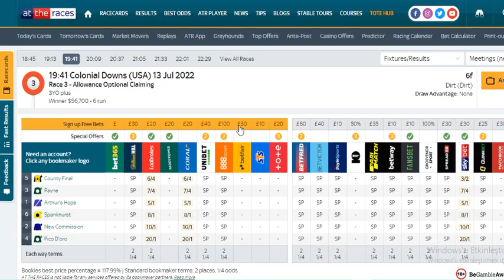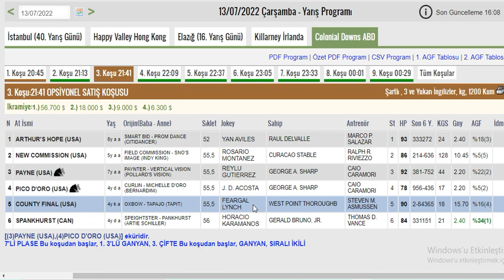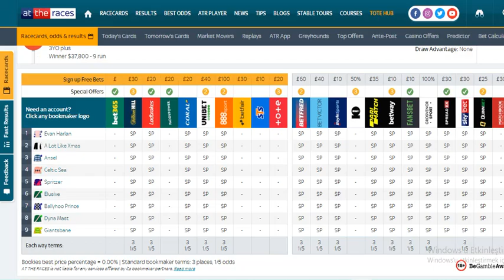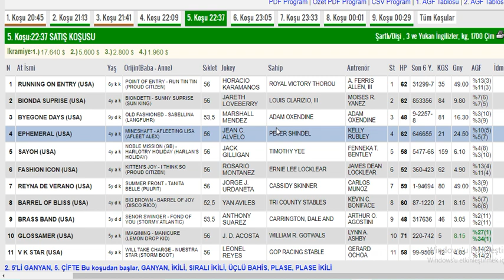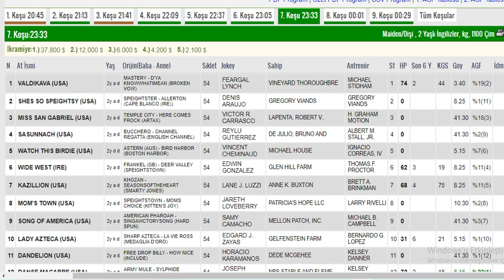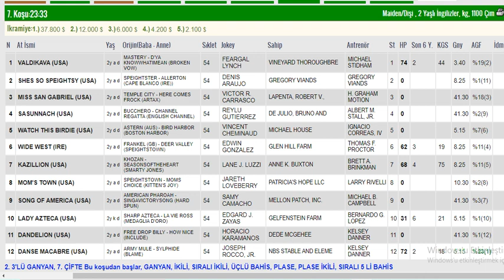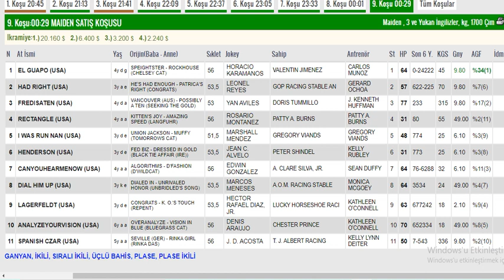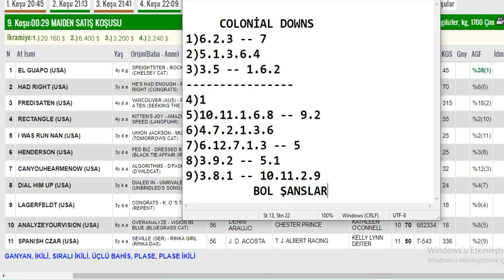13 Temmuz 2022 Colonial Downs Amerika Altılı Ganyan Tahminleri ,Yarış Analizleri